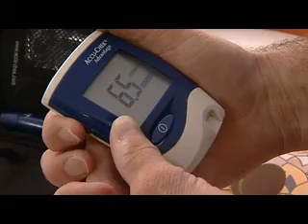British Heart Foundation - Living with Diabetes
Exploring the relationship between diabetes and heart disease.